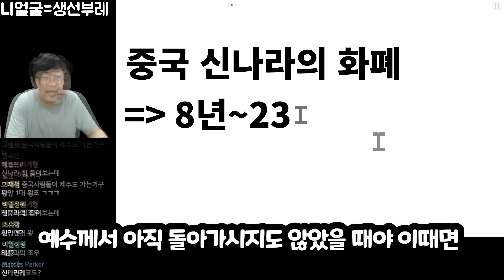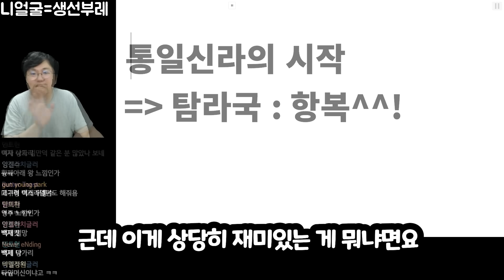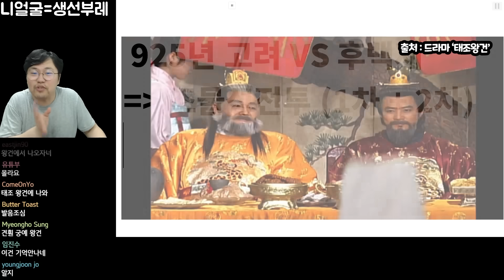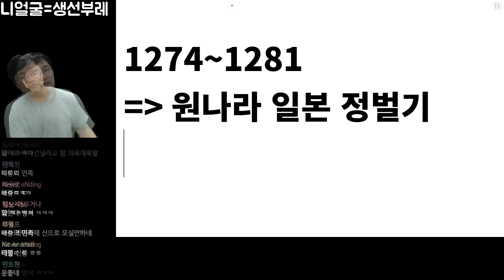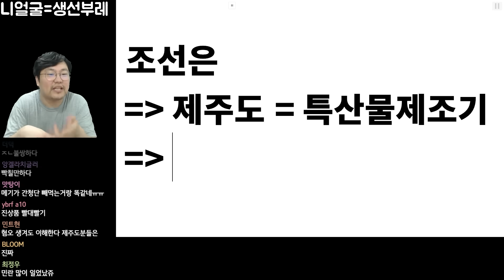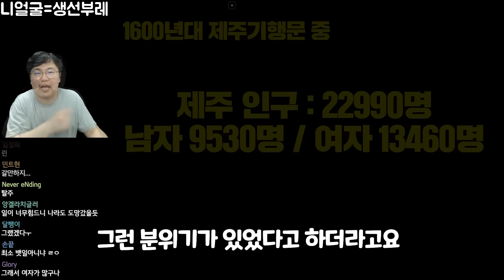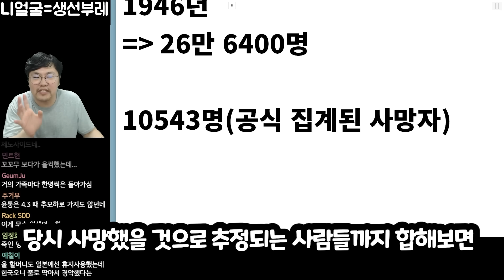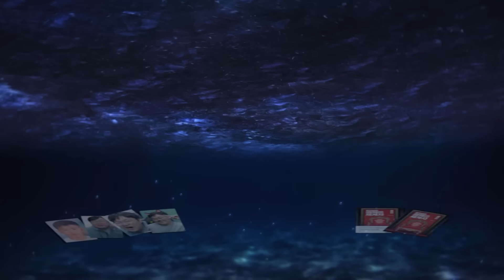조선에게 삥뜯긴 탐라국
📕효기심의 권력으로 읽는 세계사📕온오프라인 절찬판매중 📕